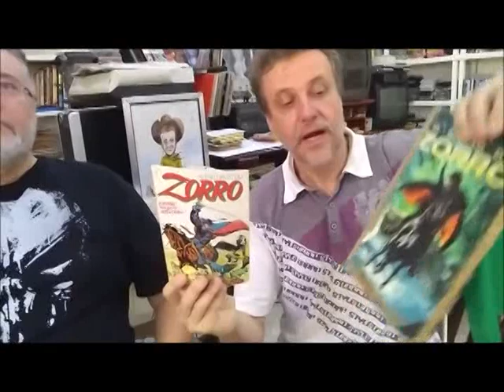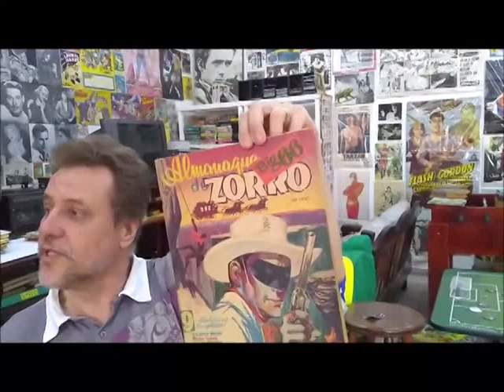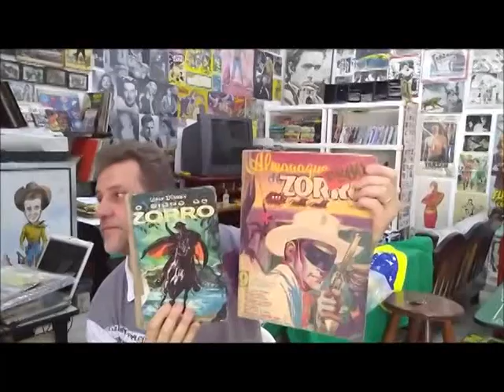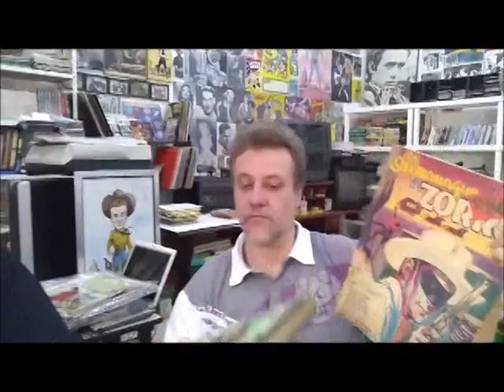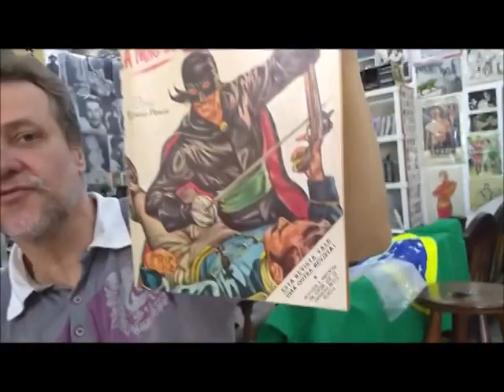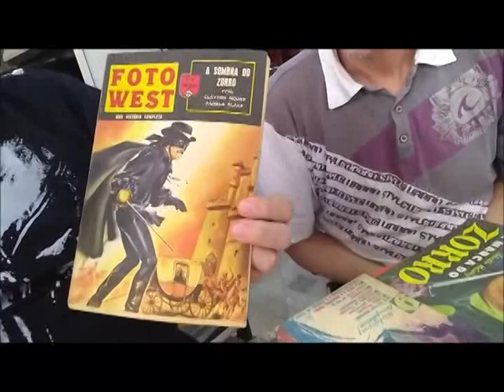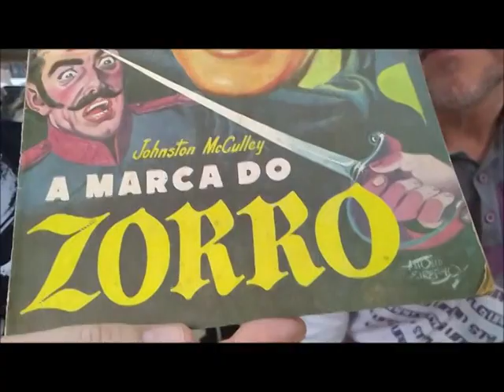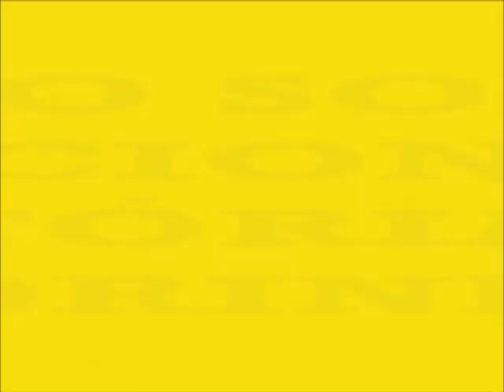TV A LENHA VISITA O QUARTO DOS SONHOS PARTE 1 - COLEÇÃO DE QUADRINHOS RAROS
PARTE 1 - ZORRO / Uma entrevista. não! Um bate-papo descontraído com um dos maiores colecionadores de quadrinhos do Brasil, o Adriano Rainho do Canal THE RAINHO "Quarto dos Sonhos"...num final de semana incrível onde eu e minha esposa fomos magnificamente bem recepcionados pelo casal Rainho. Aproveitando nossa viagem, fizemos alguns videos que ficaram bem legais, e que também, resolvi compartilhar aqui no canal TV A LENHA E OS VIAJANTES DO TEMPO! Vale ressaltar de que os videos originais, se encontram no canal THE RAINHO. E por aqui, enquanto eu reativo o TV ALENHA, vc fica com a primeira parte do bate-papo! Para quem ainda não viu, DIVIRTA-SE!